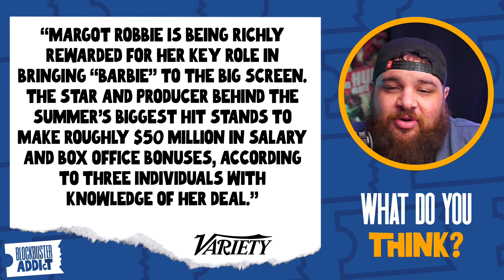Margot Robbie Made HOW MUCH from Barbie?!?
Margot Robbie played the long game for Barbie and won - BIG TIME!